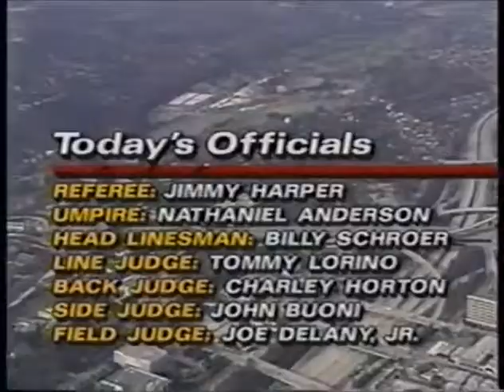1992 Rose Bowl #2 Washington vs #4 Michigan No Huddle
1992 Rose Bowl #2 Washington Huskies vs #4 Michigan Wolverines